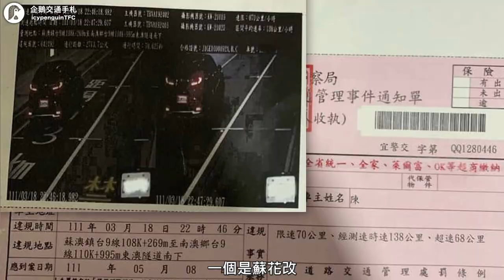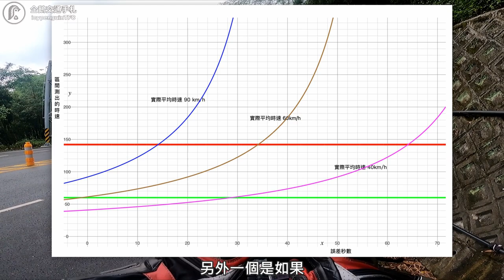區間測速一再出包！面對不認帳的政府，該如何自保？又該怎麼反制他呢？｜企鵝交通手札【交通企企企】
🧮均速142公里的認證實在太厲害，值得做成衣服跟貼紙表彰
衣服一件500元，貼紙一張100元
頻道會員購買衣服可享半價優惠
款項將用以持續推動下架區間測速
※商品仍在製作中，預計5月中出貨※